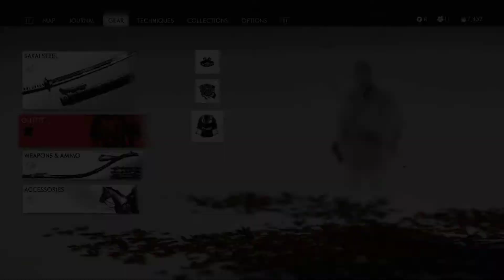Ghost of Tsushima Episode 87 Free roam 1